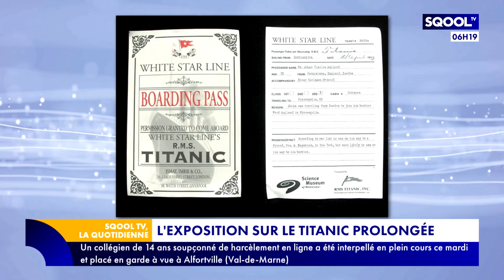La Quotidienne (21/09/2023) - "C'est (pas) moi, c'est mon téléphone"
Faut-il priver vos ados de leur smartphone ? Pourquoi votre enfant est-il accro à son téléphone ? Pour le comprendre, Agnès Barber, auteure et journaliste, a publié fin août un livre intitulé "C’est (pas) moi, c’est mon téléphone". Elle est l'invitée d'Emmanuel Davidenkoff pour en parler.
Fernando Botero, artiste colombien mondialement connu, est décédé en fin de semaine dernière. Pour l'occasion, Brandon Waret sort son "Antisèche" pour retracer la vie de ce peintre.
Dans son "Heure de la récré", Brandon s'est plongé dans l'univers du film Titanic. L'exposition consacrée au film est prolongée jusqu'au 1ᵉʳ octobre 2023.
En fin d'émission, rendez-vous "Plateau repas" avec Sandra Ferreira. Notre diététicienne-nutritionniste démonte les idées reçues autour d'un aliment très apprécié des petits et des grands : les pâtes.